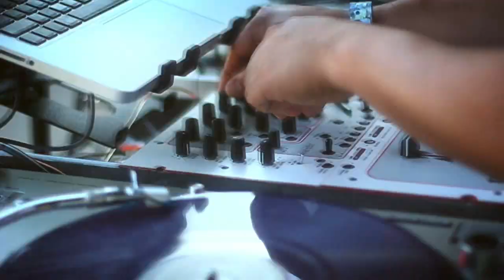Forza Horizon Let Play Part 1Welcome Horizon XBOX ONE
Where cars belong! Celebrate speed, music, and style at the Horizon Festival. From the makers of the highest-rated racing franchise of this generation, Forza Horizon combines legendary Forza authenticity with the freedom of the open road.
noscopeglass